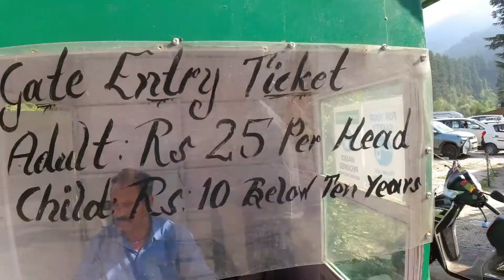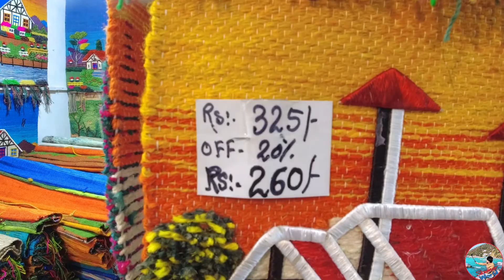Club House Manali Market | एक बार जरूर जाइये | old Manali | vlog 10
Club House Manali Market | Ye Jagah Miss Mat Karna manali mai ,bahut hi beautiful jagah hai ye ,